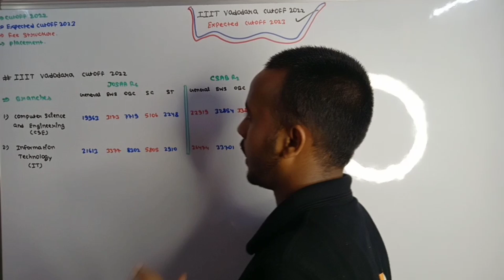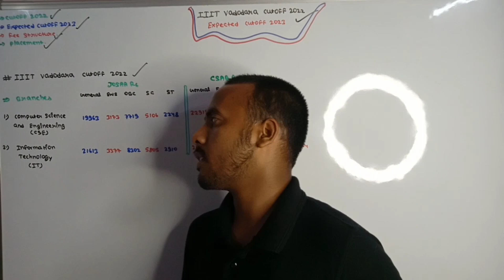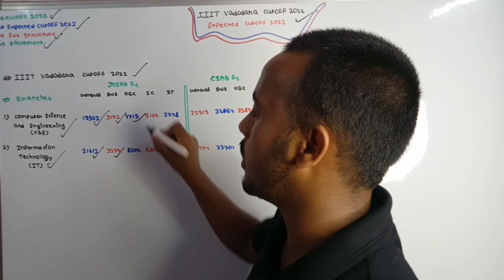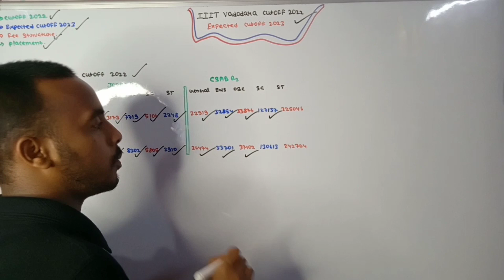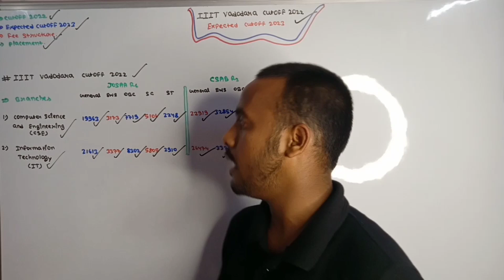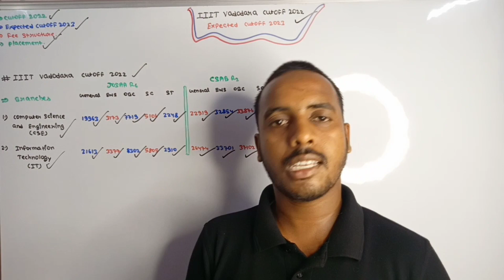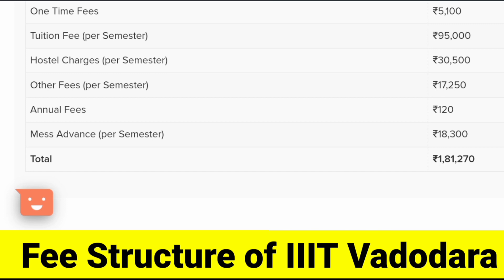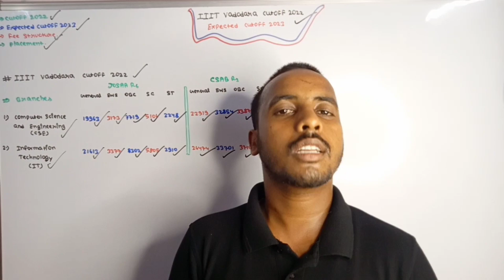IIIT VADODARA CUTOFF 2023🔥| College Reviews | Fees | Placement | IIIT VADODARA CUTOFF 2022 | IIITs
🔵You can Join the India’s Best JOSAA Counselling Support